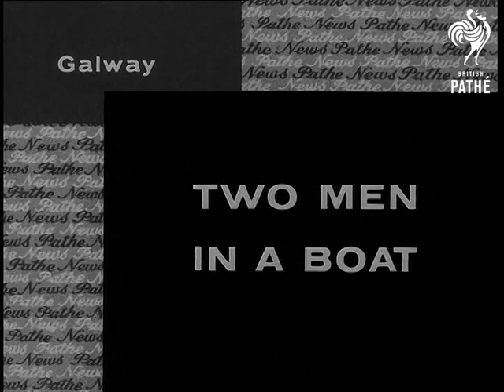Two Men In A Boat (1966)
Tralee, County Kerry, Ireland.

GV. Rowing boat 'English Rose III' on the beach surrounded by people at Tralee after successfully crossing the Atlantic. SCU. Boat surrounded by people. SCU. Interior, man points to the little plaque inside the boat. CU. Plaque 'Oh God the sea is so great and my boat is so small.' CU. Small compass. SCU. Man pulling barnacles from the side of the boat. CU. Name 'English Rose.' GV. The boat, on a lorry outside hotel surrounded by crowd of people. SCU. Two men, Captain John Ridgway and Sergeant Chay Blyth, with their wives climb up onto lorry beside boat. LV. Men and their wives standing by boat surrounded by crowd of people, & SV.
 FILM ID:2003.21